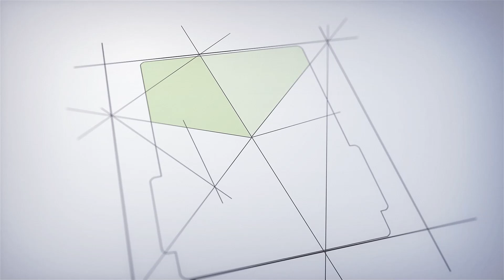Chidambaram Temple Issue : தீக்ஷிதர்கள் செயலுக்கு விரைவில் முற்றுப்புள்ளி அமைச்சர் Sekar Babu அதிரடி